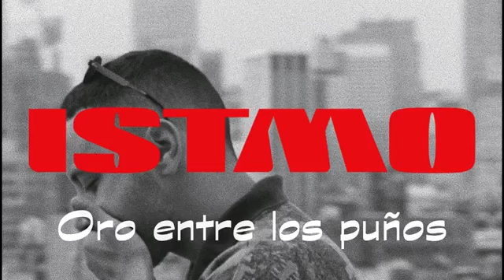DANO - ISTMO [ALBUM FULL COMPLETO] | 2019.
[Tracklist]

01- Albatros [Prod. Dano] 00:00​
02- Christopher Lambert [Prod. Dano] 03:18​
03- Lenguaje roto (con Elio Toffana) [Prod. Dano] 06:18​
04- 35 Grados (con Rels B) [Prod. Dano] 09:51​
05- Oro entre los puños [Prod. Dano] 13:20​
06- De la mano [Prod. Dano] 17:02​
07- El Igloo [Prod. Dano] 20:55​
08- Pétalos doblados (con Markes aka Israel B) [Prod. Dano] 25:02​
09- La lluvia y el sol (con Ébano) [Prod. Manu Beats] 28:52​
10- Madrugada (con Ergo Pro)  [Prod. Dano] 33:51​
11- Gold chains (con N-Wise) [Prod. Dano] 37:12​
12- Lejos [Prod. Dano] 41:54​
13- Agua bendita (con H Roto)  [Prod. Dano] 44:55​
14- Athens [Prod. Dano] 47:58